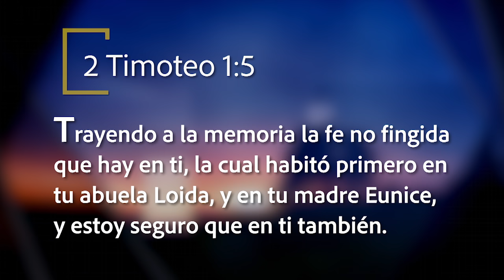Mejor Manera de Vivir - Madres fieles